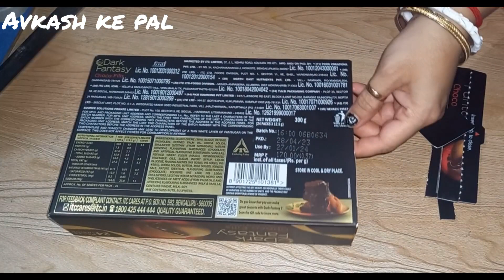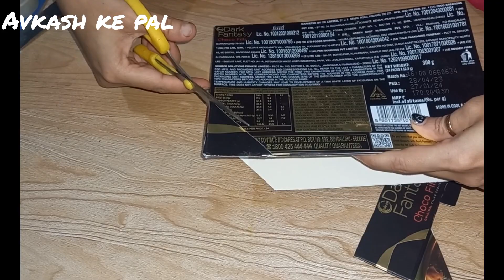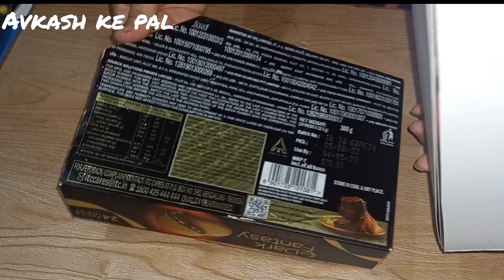dark fantasy box reuse/ DIY Organizer diymagazineholder clean with me challenge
dark fantasy box reuse/ DIY Organizer 😎

diy projects

Dark fantasy
dark fantasy music
diy cardboard crafts
life hacks
home organization
do it yourself
Magazine holder diy

books
bookshelf
Story book stand
how to make
creative craft ideas

 And Google + page

cardboard crafts tiktoks
cardboard diy
cardboard diys
clean with me
diy crafts